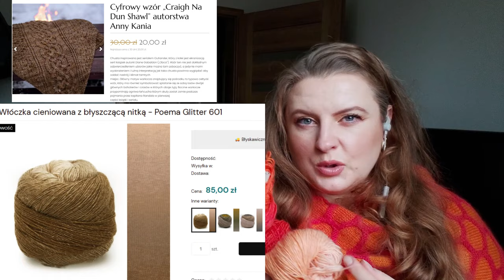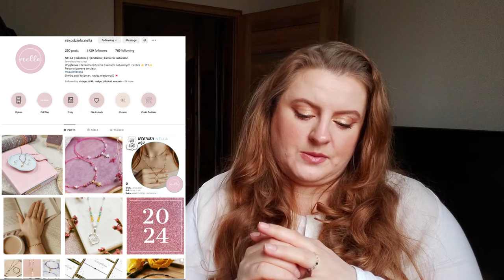RysioVlog 4 Dużo spotkań dziewiarskich, Chusta, Pisanki KAL, Kurs skarpetkowy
Zapraszam na 4 odcinek RysioVloga, w którym opowiadam o licznych spotkaniach dziewiarskich w ostatnich tygodniach, pokazuję chustę w plasterki miodu, opowiadam o KALu na skarpetki Pisanki i kursie on-line z tworzenia żakardów w skarpetkach oraz o akcji pomagamOli .